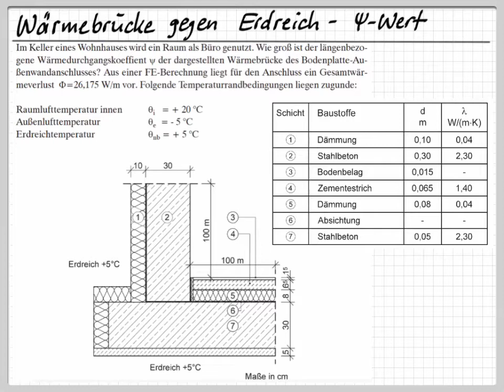Psi-Wert bei Wärmebrücke gegen Erdreich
Berechnung des längenbezogenen Wärmedurchgangskoeffizienten (Psi-Wert)